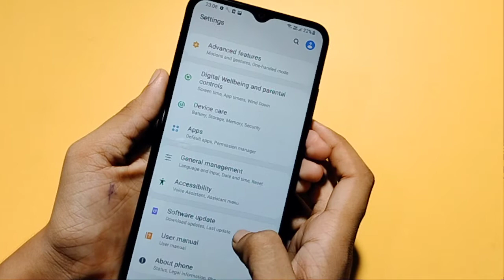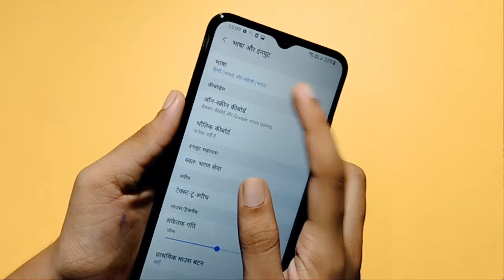Samsung galaxy A03s language full setting | how to change language | language set kaise karen